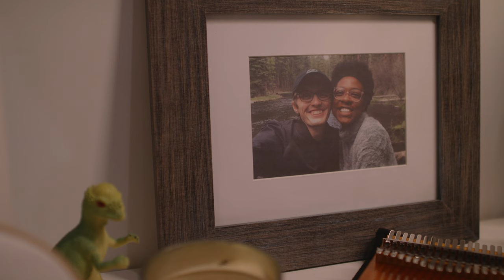Grace Swallowed her Phone - Short Film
Starring: Quinci Freeman-Lytle as Grace and John Alan Hulbert as Grace's Boyfriend and Ries Chirrick as the Filmmaker
Cinematography by Katie Ann O'Keefe
G/E: Ries Chirrick
Grace voice FX: Jordan Ezquerro
BTS: Richard Kroening
Crafty: Bree Kish
A Matthew Serrano film